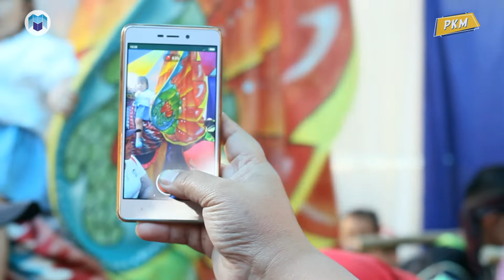Turu Ning Pawon - Burok PKM Live Cibulan Cidahu Kuningan 24-08-2019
Dokumentasi Khitanan M. ALGIN | Pemangku Hajat Bpk. Rayan Ibu Karmilah | Tempat: Cibulan Cidahu Kuningan
Dihibur Bareng Burok PKM (Putra Kalong Mas) Pimp. Tana (Gebot)
Sekertariat: Pajawankidul Lebakwangi Kuningan.
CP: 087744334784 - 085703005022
Dokumentasi Matabiru Pro Multimedia
Klik tombol loncengnya ya...
Silahkan komen2 di video ini
agar kami terus meningkatkan kualitas vidonya